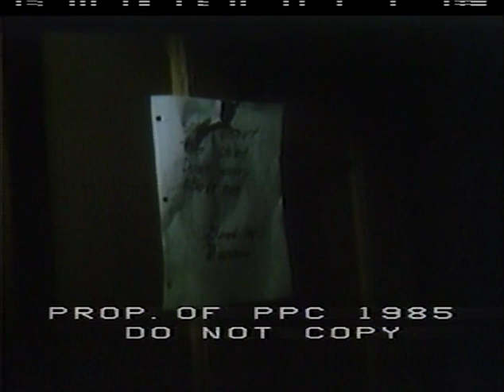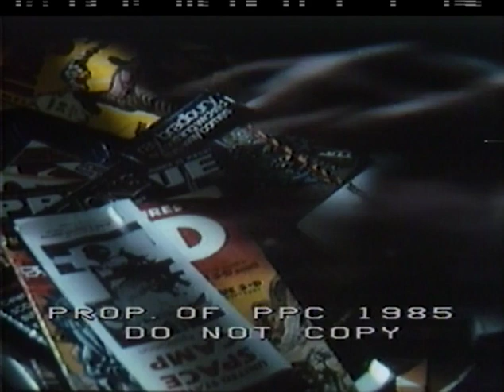Explorers 1985 Deleted Scenes